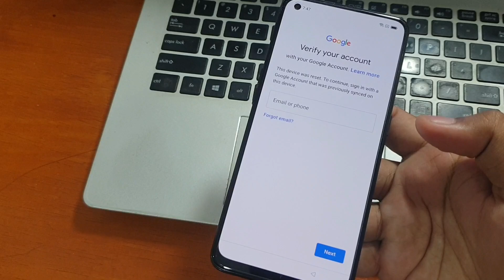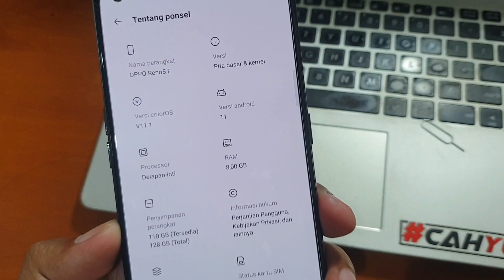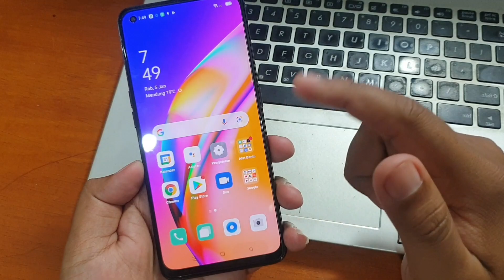Cara Bypass Frp Reno 5f Cuma Masukin Kartu aja, Cara Mengatasi Reno 5f Lupa Akun Google paling mudah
Bypass Frp Reno 5f Cuma Masukin Kartu aja